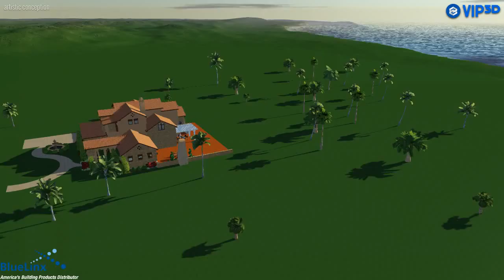BlueLinx 1616 Att Video Presentation